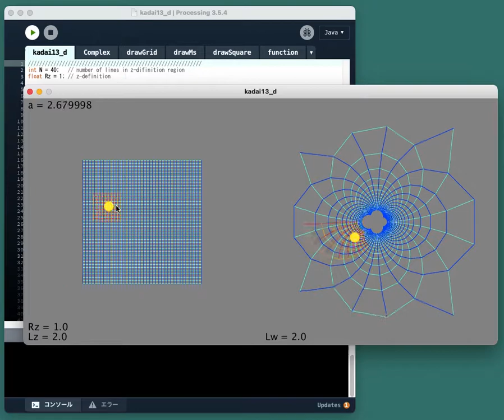A material for programming education: animation for a complex function of grid to grid